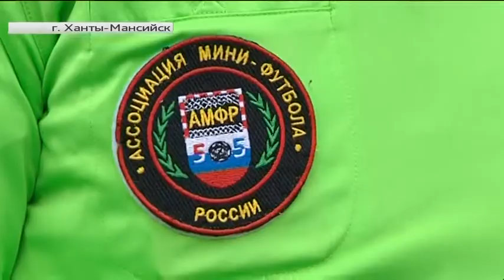Президент Федерации футбола Югры помог журналисту забить пенальти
Рубрика «Команда». Автор - Татьяна Адамс.